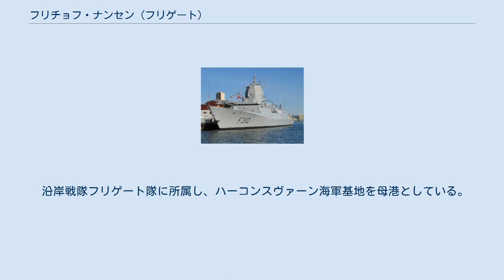フリチョフ・ナンセン (フリゲート)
フリチョフ・ナンセン
フリチョフ・ナンセン（ブークモール：KNM Fridtjof Nansen, F 310）は、ノルウェー海軍のフリゲート。
フリチョフ・ナンセン級フリゲートの1番艦。
艦名は探検家および政治家であったフリチョフ・ナンセンに由来する。
 「フリチョフ・ナンセン」は、スペイン企業のナバンティアフェロル造船所で建造され、2003年4月9日起工、2004年6月3日進水、2006年4月5日に就役する。
 2009年2月26日、ノルウェー政府は海賊事件が頻発しているソマリア沖・アデン湾への軍艦派遣を決定し、同年8月1日から欧州連合主導のアタランタ作戦参加し半年間の護衛任務に就く。
臨検任務に対応するため海軍猟兵コマンドーが同乗している。
アタランタ作戦参加にあたり新型艦載ヘリコプターNH90の配備が遅れているため常備艦載機は無しで当分の間を過ごすことになる。
代替手段として2隻の複合艇（RHIBs）が装備され、スエズ運河通過後同年8月14日から実働作戦を開始し、早くも8月22日早朝には漁具を持たない不審漁船を調査中に武器を発見し乗員7人を一時拘束し、その後武器を押収の上でオランダ軍司令官と協議の結果、証拠不十分として水食料を与え解放した。
正午には海上自衛隊のP-3C哨戒機による通報を受け、最寄りの位置にあったオランダ海軍フリゲート「F805 エヴェルトセン」からヘリコプターが発艦し、ソマリアから115海里でイエメン沿岸から42海里付近の現場に向けて急行し、不審船は戦うこと無く投降した。
 沿岸戦隊フリゲート隊に所属し、ハーコンスヴァーン海軍基地を母港としている。